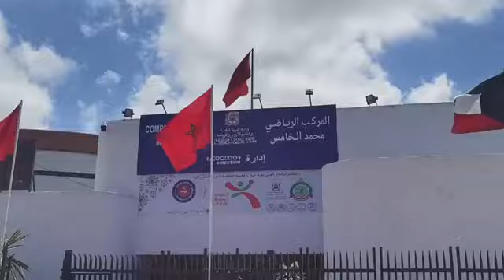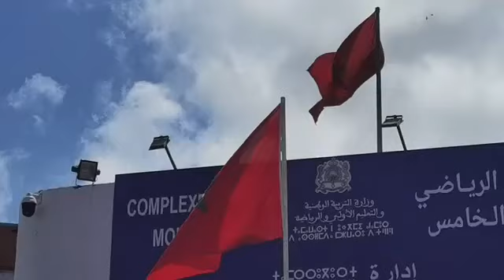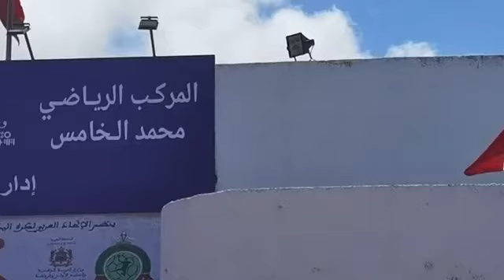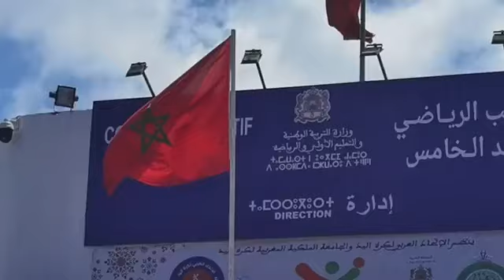مباشرة من الدار البيضاء..المغرب بلاد الكرم والضيافة واحترام الشعوب..علم الجزائر أمام قاعة دونور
مباشرة من الدار البيضاء..المغرب بلاد الكرم والضيافة واحترام الشعوب..علم الجزائر أمام قاعة دونور في حين منعت سلطات الكابرانات رفع العلم المغربي قبل أشهر خلال مباراة الوداد